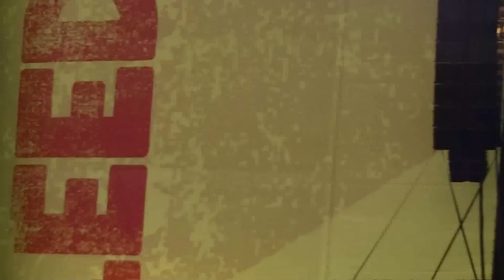(HD) Paramore - Leeds Fest 2012 - That's What You Get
Paramore performing That's What You Get at the Leeds Festival 2012. Harry Garbutt